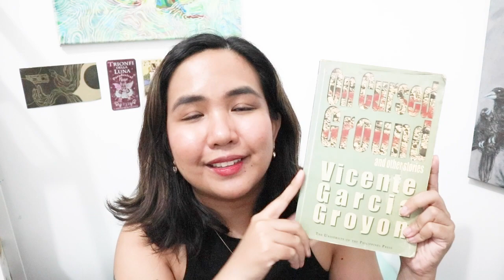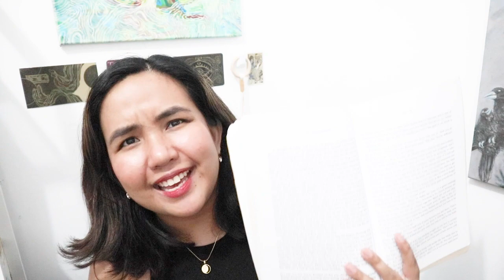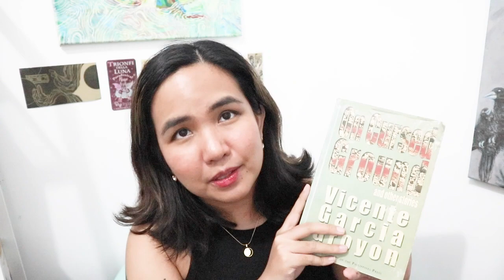Five Star Book Recommendations | WinaWonders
It was a bit crazy putting this video together because it really highlighted to me just how much my tastes have changed. :) I hope you guys enjoy these if you decide to pick them up.

P.S. Sorry for the thunder in the background! It's been raining like crazy here in Manila lately.